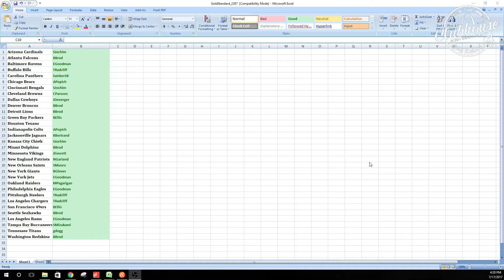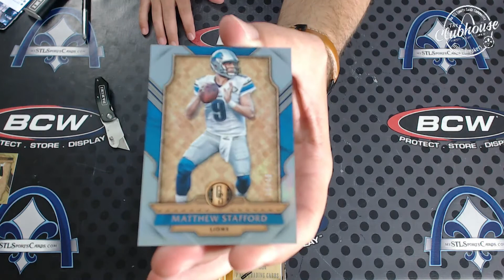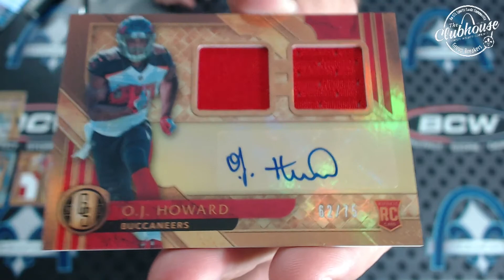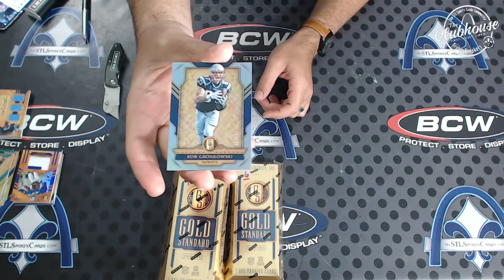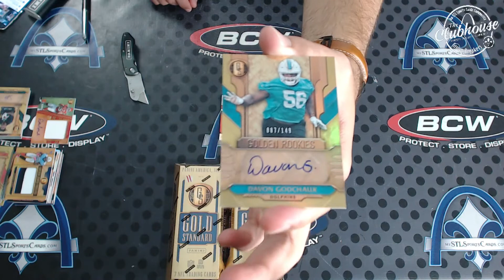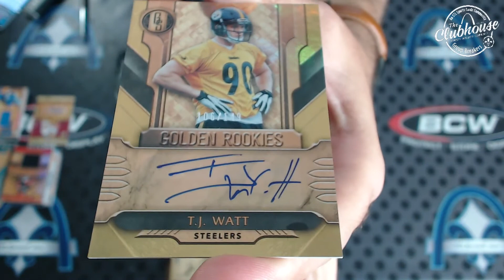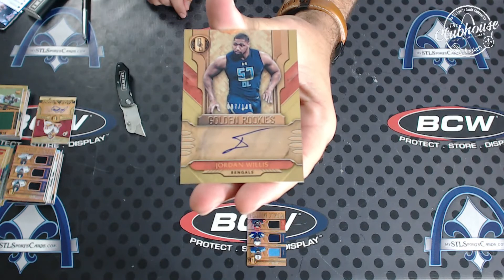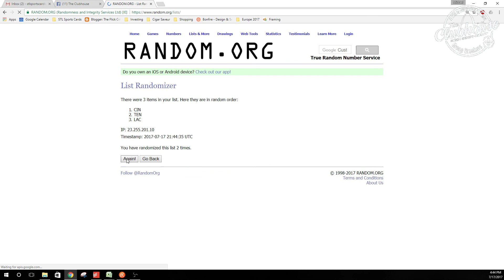2017 Panini Gold Standard Football TEAM PICK 1/2 Case Group Break #2387